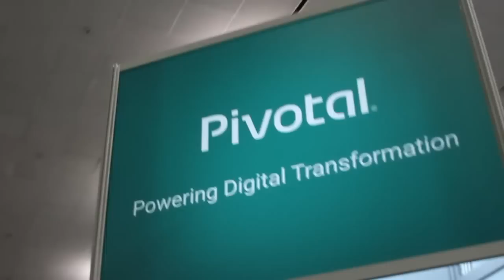Sean Anderson - Hadoop Summit 2015 - theCUBE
Sean Anderson, Rackspace, at Hadoop Summit 2015 with John Furrier and George Gilbert